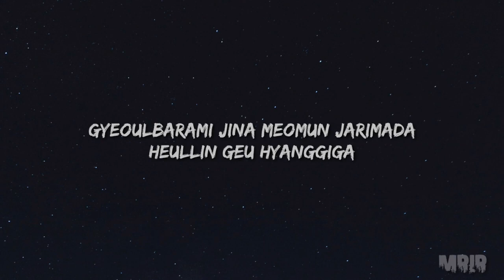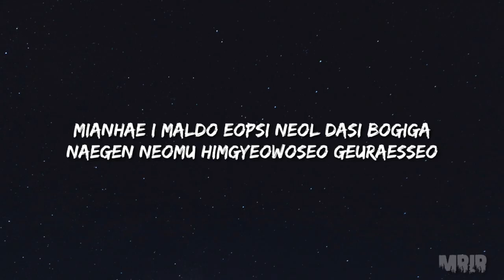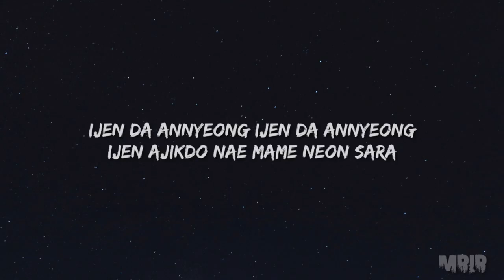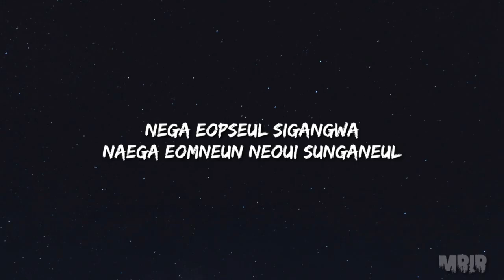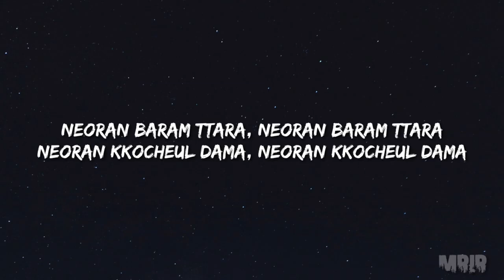IKON Flower KARAOKE Instrumental With Lyrics